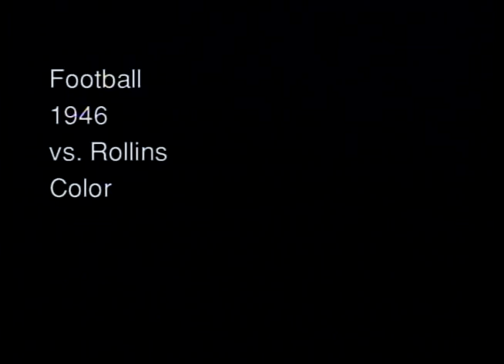Delaware Football in 1946 Cigar Bowl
A look back at the '46 Cigar Bowl vs. Rollins College in the year that the Blue Hens won the AP Small College National Championship